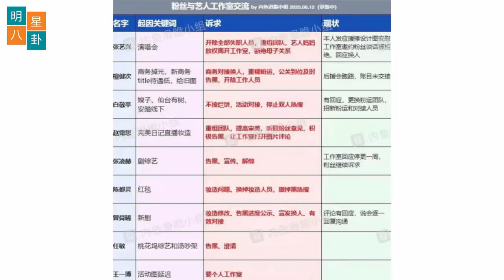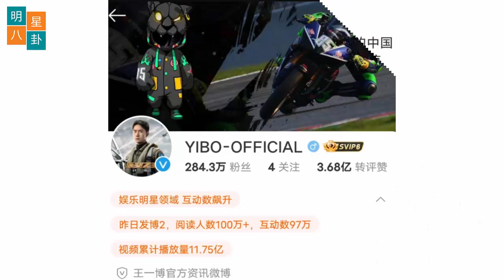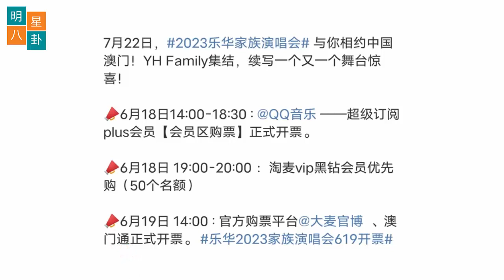王一博粉丝太卑微，只要一个“唯一”！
内娱艺人粉丝对话工作室，王一博粉丝太卑微，只要一个“唯一”！

最近，不少内娱艺人的粉丝都在表达对自家工作室的不满，要求开除工作室员工重组团队。而在这些诉求中，王一博粉丝的要求却是最简单、最卑微的——要个个人工作室！